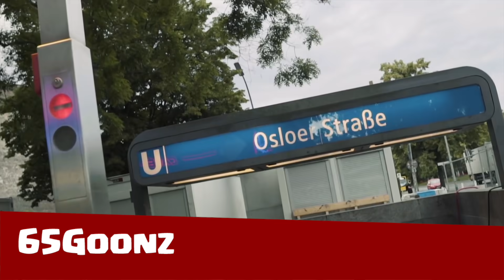TOP DEUTSCHRAP NEWCOMER 2021 | Top Newcomer Rapper (65Goonz, Rua, AK33, Aylo, Pashanim, Makko)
Einige krasse Deutschrap Newcomer die es sich lohnt in nächster Zeit im Auge zu behalten. Einige der hier gezeigten Rapper sind sicherlich schon sehr bekannt, andere dafür noch weniger. Dieses Video ist kein Ranking und zeigt längst nicht alle Newcomer. Wenn diese Art von Video gut ankommt werden noch weiter Folgen kommen.

Schreibt gerne in den Kommentaren welcher Song in die nächste Folge dieser Videoreihe muss und welcher Newcomer krasser ist als alle in diesem Video!

Ihr könnt mir auch auf Instagram schreiben: @yessir.yt

DEUTSCHRAP NEWCOMER 2021 | Top Newcomer Rapper | YES SIR

65Goonz | Rua | AK33 | Pashanim | Aylo | Makko